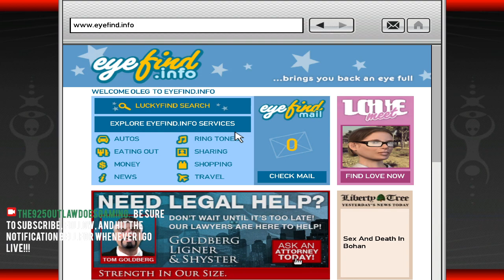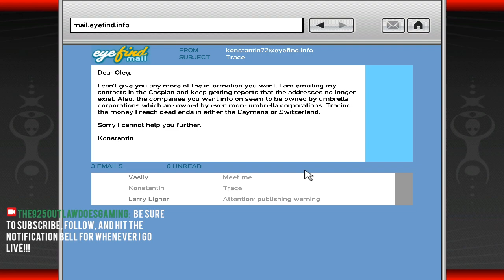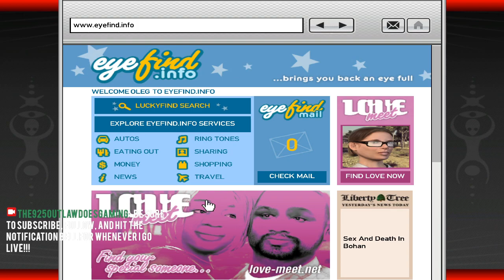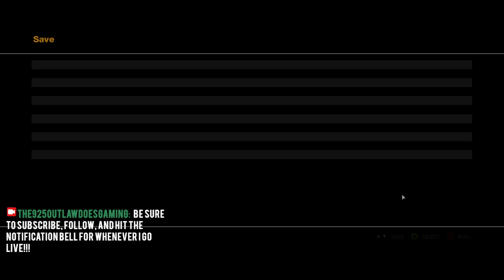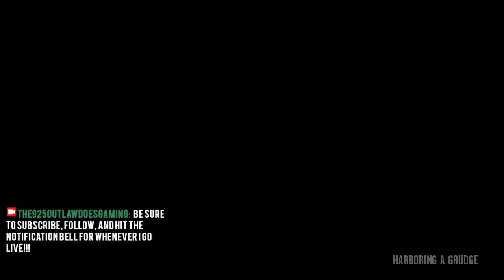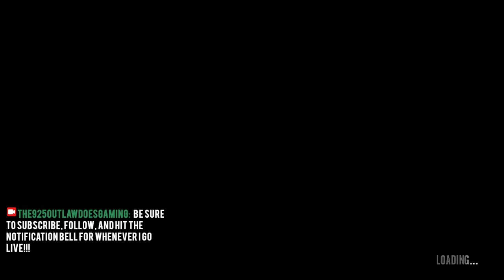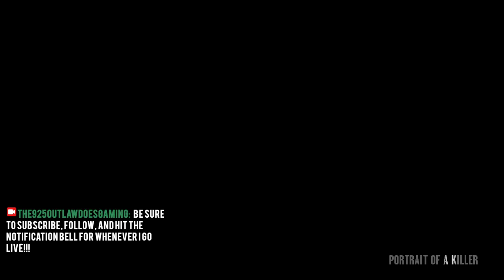NEW!!! "Let's Play! Classic: GRAND THEFT AUTO IV "WELCOME TO LIBERTY CITY" Ep.10